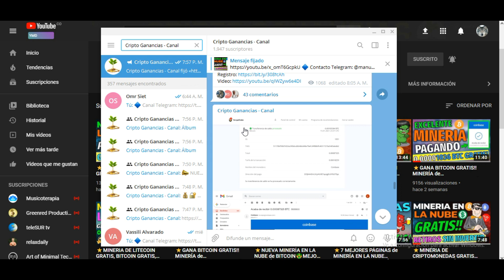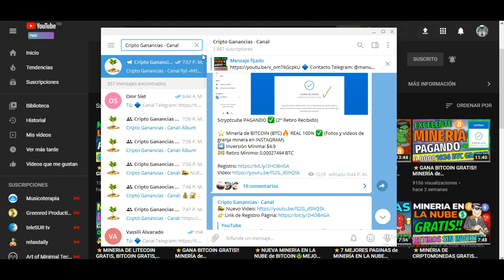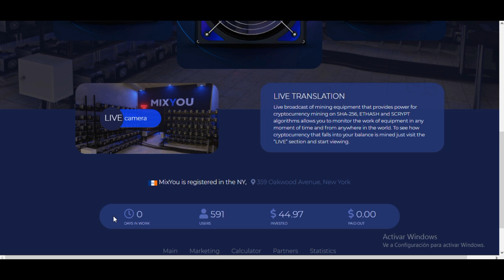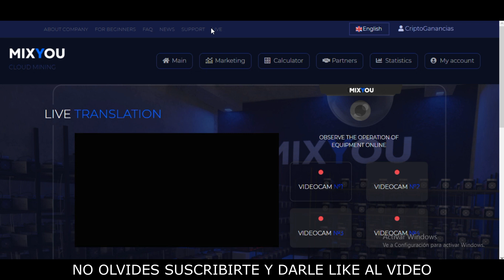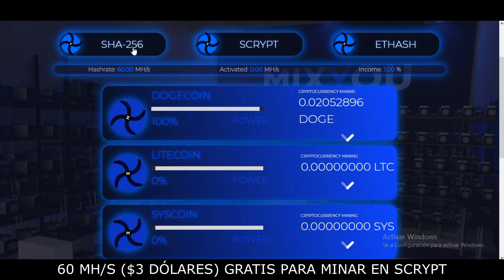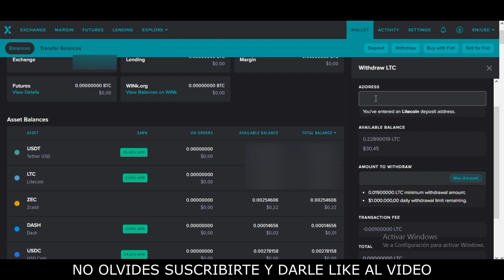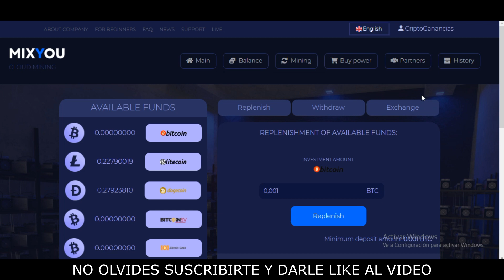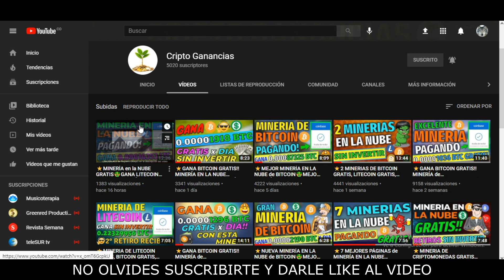❌⛔MIXYOU.BIZ SCAM!! NO ESTÁ PAGANDO❌NO INVERTIR ACÁ❌⛔MEJOR MINERÍA en la NUBE GRATIS 2021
❌⛔MIXYOU.BIZ SCAM!! NO ESTÁ PAGANDO❌NO INVERTIR ACÁ❌⛔

💰🔐 COMPRA-VENTA de CRIPTOMONEDAS y BILLETERAS/WALLETS:

👉AirTM - Compra y Vende Bitcoin (BTC) y Criptomonedas con Paypal, Skrill, Neteller, Payeer, Moneda Local, etc.
👉LocalCryptos - Compra y Vende Bitcoin (BTC), Ethereum (ETH) y Litecoin (LTC) con Paypal, Skrill, Neteller, Payeer, Moneda Local, etc.

AQUÍ APRENDERÁS SOBRE:

bitcoin gratis
Criptomonedas Gratis
Satoshis gratis
Gana Bitcoin Cash Gratis
Gana Ethereum Gratis
Gana Litecoin Gratis
Gana Dogecoin Gratis
Las Mejores Páginas Para Ganar Dinero Por Internet 2021
Páginas Para Ganar Dinero Trabajando Desde Casa Sin Invertir
Páginas Para Ganar Dinero Sin Invertir
como ganar dinero en automatico
ganar dinero rapido
ganar dinero facil
dinero en internet
dinero sin invertir
COMO GANAR dinero
COMO GANAR dinero GRATIS
COMO GANAR dinero GRATIS Y RAPIDO
COMO CONSEGUIR dinero GRATIS Y RAPIDO
GANA BITCOIN GRATIS prueba de pago